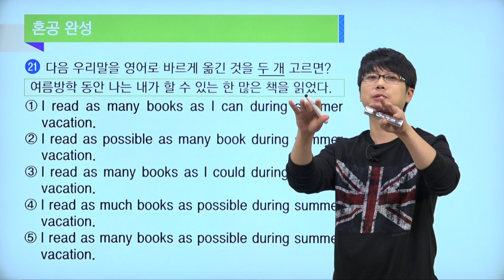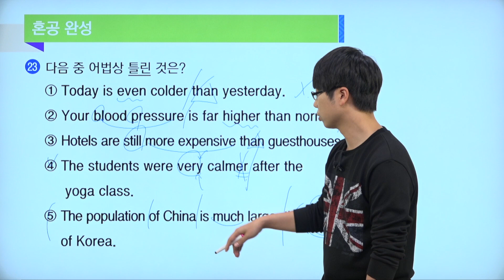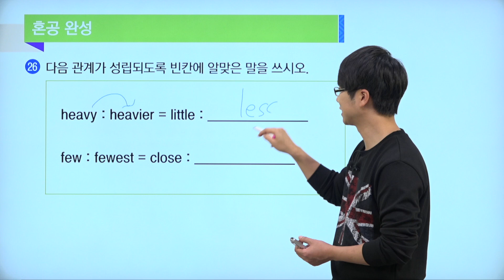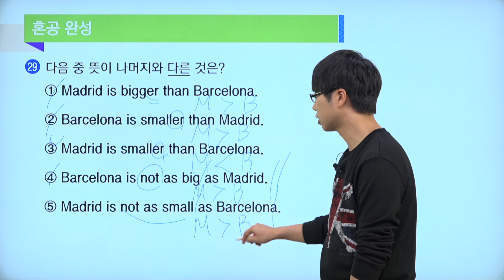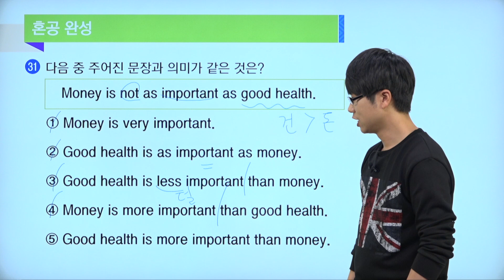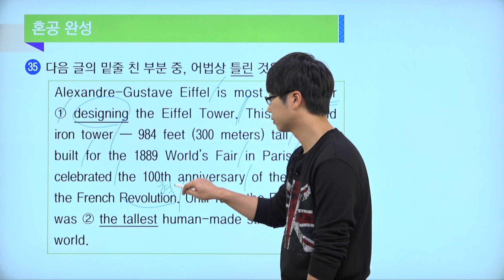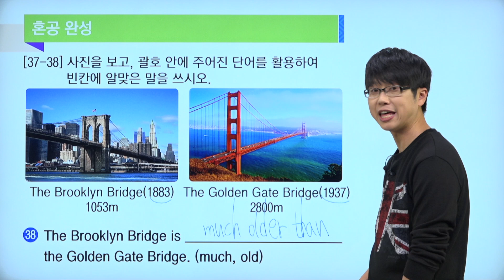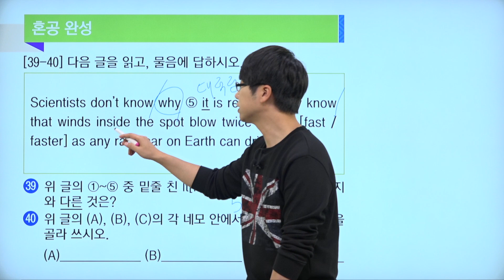레벨 2 / Chapter 09 / 40강 / 비교급과 최상급 / 혼공완성#2(21~40번) / 혼공중학영문법 / 혼공TV